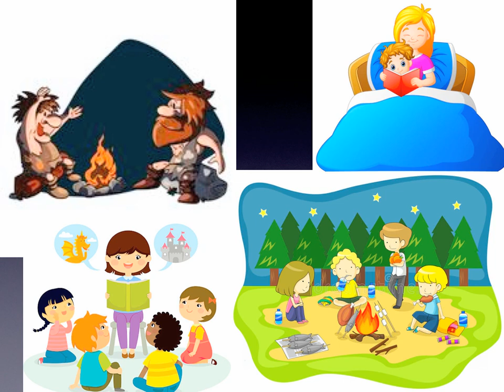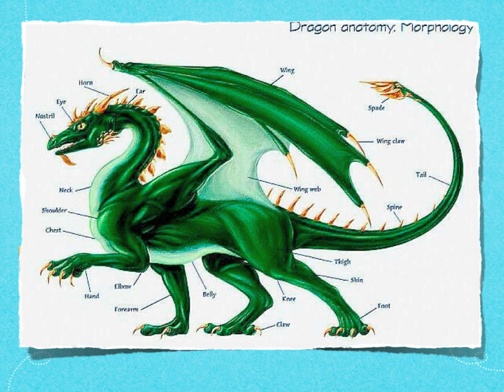Dragons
Who wants their minds blown? Dragons!! Teacher Tony continues his campfire stories as we talk about Legends, Myths, and Folklore stories about the most amazing creatures. Today's story is about DRAGONS!